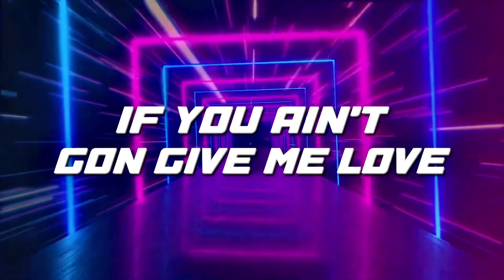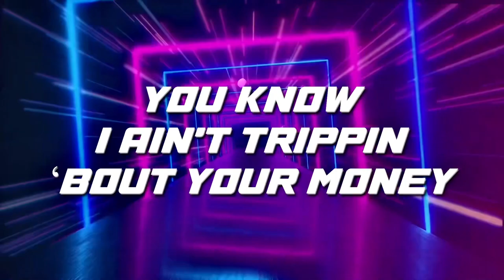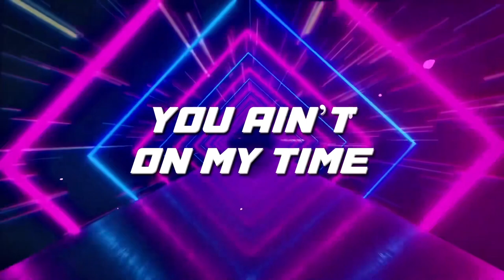Robanii Raye - Dreamy (Official Lyric Video)